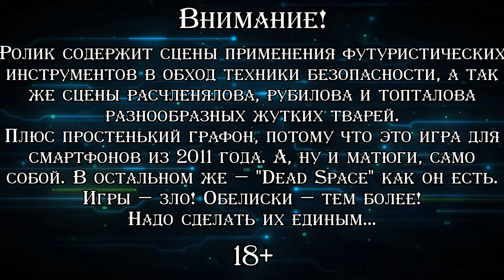ОБМАН РАСКРЫЛСЯ ▪ Dead Space Mobile (Прохождение) #6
♦ Яндекс Деньги ♦
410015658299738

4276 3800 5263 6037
Прохождение мобильного спин-оффа серии "Dead Space" для платформ IOS и Android, известного также как "Dead Space: Sabotage", хотя чаще всего его называют "Dead Space Mobile", однако на деле название полностью идентично первой части. Сюжет рассказывает предысторию второй игры и то, как в колонии Спраул началась эпидемия некроморфов. Инженер с позывным "Вандал", недавно завербованный юнитологами, прибывает на станцию с определённой целью, но довольно быстро узнаёт, что его просто использовали, после чего просто старается сбежать из кишащего нежитью Спраула и по-возможности убить как можно больше монстров. Игра считается одним из лучших мобильных ответвлений в принципе, но, к сожалению, сейчас её легально купить нигде нельзя. Посему прохожу скачанную на просторах интернета версию, полностью на английском языке на своём Samsung Galaxy A50.